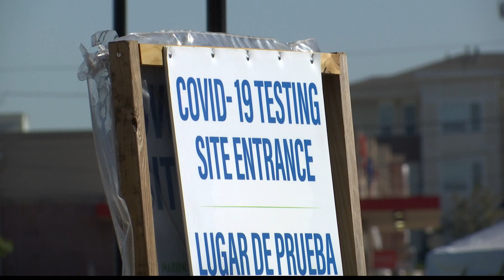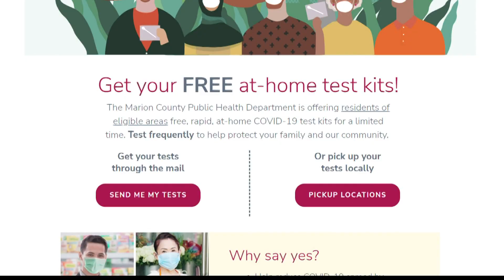Marion County offering at-home COVID testing challenge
The Say Yes! COVID Test At-Home Testing Challenge provides access to free, rapid COVID-19 test kits that people can administer at home.